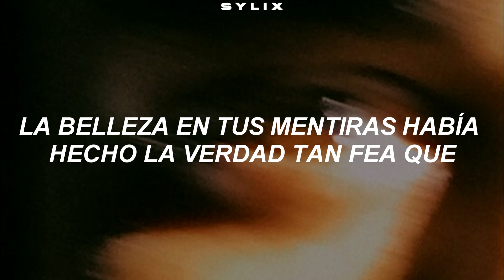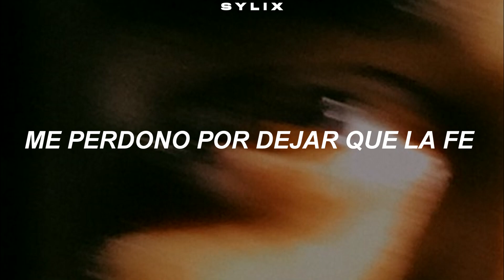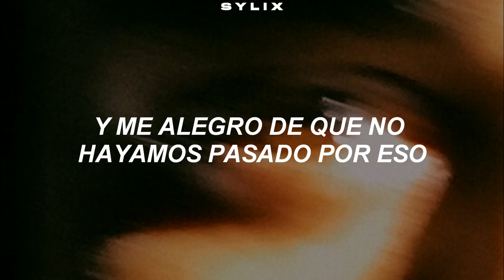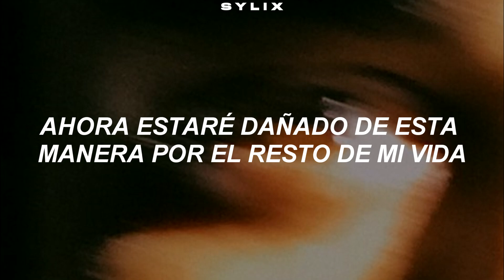「Dax - Narcissist ft. Phix」Subtitulado al español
「Dax - Narcissist」

➤ Apoyo a los artistas:

🎵Dax

🦄Sylix
🎤  Lyrics:
LYRICS:

The key to your heart
Opens up a place I’m not safe in
I got locked away in its vacance
Waking up to all to all of your faces
Trapped inside this cage
Narcissistic bouts of rage
Accusations everyday
Arguments that you’d create to break the soul inside of me

Trapped inside your cage
it was a crazy place to be
The constant roller coaster
made me sick I couldn’t see
the beauty in your lies had made the truth so ugly the man inside the mirror wasn’t recognizing me
A puppet master, pulling strings
and playing with my head
manipulating everything
and twisting what I said
projecting all your malice
then attacking me and
claiming my defense was
starting all the arguments.
As time goes on, and I embrace
the situation I just faced
I forgive myself for letting faith,
you’d change distorted reality.

Accusations everyday
Every night we argue
I feel more and more abused
I give you what you want
but you’re still mad and I’m confused
you tell me that you’re leaving
she’s a villain on the loose
but even after everything
I still come after you
You told me this was forever
it’s me and you together
come to find out it never is oh
cause those were lies lies lies
she’s a snake in the disguise
as bad as I would want you to
I know you’ll never change
Crazy you and I were
talking bout’ our wedding day
And I’m glad that we didn’t go through
with it, but I’m feeling so bad
for the next one you ruin with

I still sort of miss it
your toxic ambition,
your evil intention
you’re wrong intuition
I wasn’t complicit to our demise
I got locked away
and didn’t even do the crime
What do I do now? Where do I go?
How do I tell the next girl I am a broken soul?
it’s getting hard for me to breathe
The pain has brought me to my knees
I’m broken inside
I cannot describe
the thoughts that I get when I think of those times I saw all of the signs I ignored them now I will be damaged this way for the rest of my life.

© La canción no me pertenece a mi, todos los derechos a su respectivo autor.